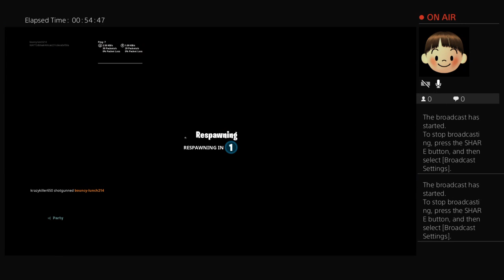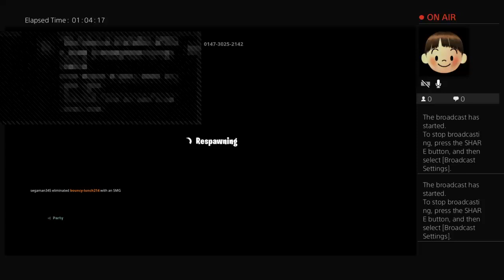This dude a scammer